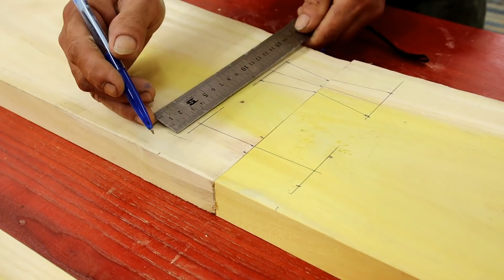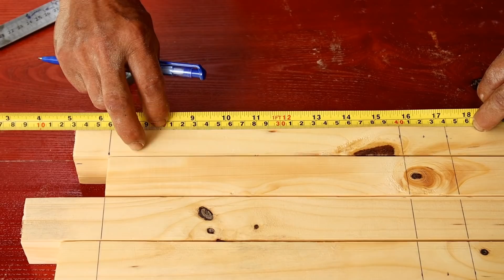Carpenter's Amazing Woodworking Idea And Skills // Perfect Woodworking Project From Dried Stumps